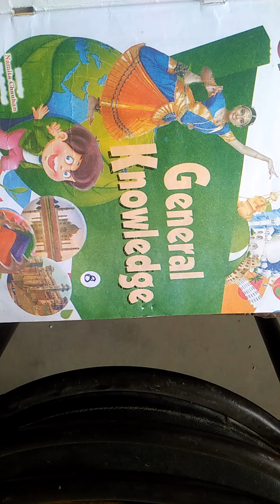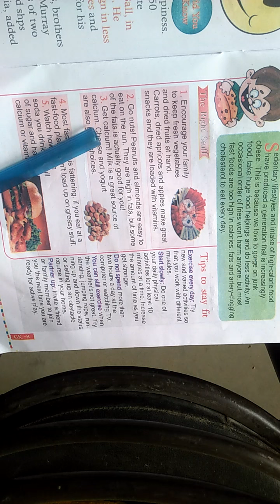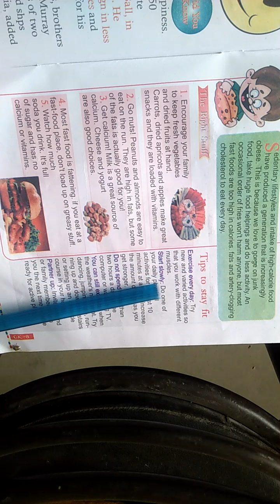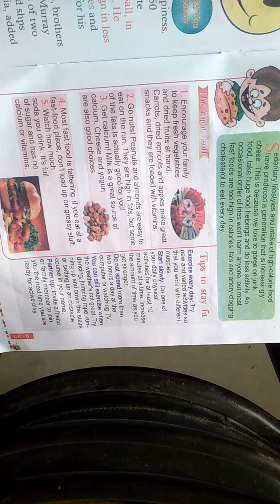CLASS - 8 G.K Chapter - 33 (20 / 11 / 2020)